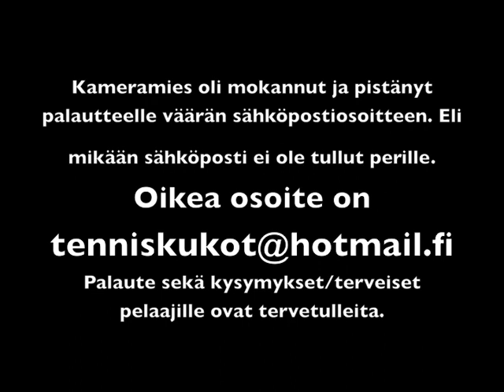Tenniskukot Päivä 6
Game day 1!!!